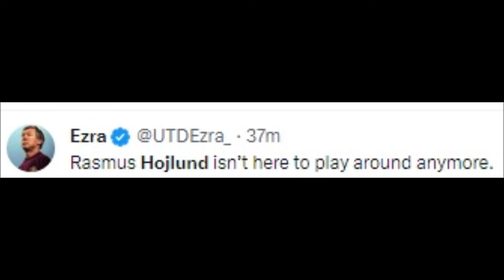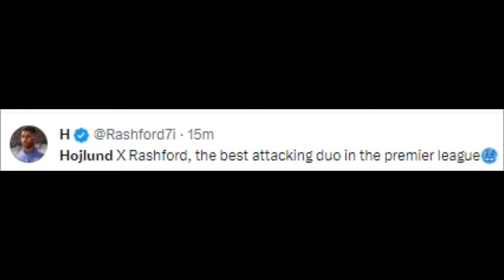FOOTBALL FANS REACT TO RASMUS HOJLUND VS WOLVERHAMPTON | HOJLUND GOAL REACTIONS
Football History

rasmus hojlund,
rasmus højlund,
rasmus højlund highlights,
rasmus højlund skills and goals,
rasmus højlund vs arsenal,
rasmus højlund goals,
rasmus hojlund goal vs san marino,
rasmus højlund interview,
rasmus højlund manchester united,
rasmus hojlund training with manchester united,
rasmus højlund skills,
rasmus højlund unveiling,
rasmus højlund vs brighton,
rasmus højlund all goals,
rasmus højlund at carrington,
rasmus hojlund against arsenal,
rasmus højlund at old trafford,
rasmus hojlund all goals for atalanta,
a detailed comp on rasmus hojlund,
atlantis football rasmus hojlund,
atalanta striker rasmus hojlund speed,
rasmus højlund best goals,
rasmus højlund brother,
rasmus højlund behind the scenes,
rasmus højlund bayern,
rasmus højlund brighton,
rasmus hojlund backheel goal,
rasmus højlund brazil scout,
rasmus højlund bicycle kick,
rasmus højlund back injury,
rasmus højlund bayern munich,
best of rasmus hojlund,
best of rasmus hojlund goals,
best of rasmus hojlund in manchester united,
behind the scenes rasmus hojlund,
pythagoras in boots rasmus hojlund,
you won't believe how fast rasmus hojlund is,
rasmus hojlund goal vs bayern,
rasmus hojlund vs brighton,
rasmus hojlund goal vs bayern munich,
rasmus hojlund vs burnley,
rasmus højlund chant,
rasmus højlund champions league,
rasmus højlund casemiro,
rasmus højlund celebration,
rasmus højlund copenhagen,
rasmus højlund champions league goals,
rasmus højlund clips for edits,
rasmus højlund country,
rasmus højlund clips,
rasmus højlund career mode,
casemiro rasmus højlund,
casemiro grabbed rasmus hojlund,
how to create rasmus hojlund fifa 23,
video clips of rasmus hojlund,
i played the career of rasmus hojlund,
how to create rasmus hojlund fifa 22,
how to create rasmus hojlund pes 2021,
old trafford chanting rasmus hojlund,
rasmus hojlund chant,
rasmus højlund debut manchester united,
rasmus højlund denmark,
rasmus højlund disallowed goal,
rasmus højlund debut,
rasmus højlund denmark goals,
rasmus højlund debut man utd,
rasmus hojlund disallowed goal against brighton,
rasmus højlund dls 23,
rasmus højlund danmark hattrick,
rasmus højlund debut vs arsenal,
darwin nunez vs rasmus hojlund,
rasmus højlund vs arsenal debut,
danny aarons rasmus højlund,
denmark vs san marino rasmus højlund,
how to draw rasmus hojlund,
rasmus hojlund debut manchester united,
rasmus hojlund disallowed goal,
rasmus højlund euro qualifiers,
rasmus hojlund efootball,
rasmus højlund ea fc 24,
rasmus højlund edits,
rasmus højlund euro goals,
rasmus højlund euro qualifiers goals,
rasmus højlund ea fc 24 face,
rasmus højlund espn,
rasmus hojlund english interview,
rasmus højlund euro 2024 goals,
espn rasmus hojlund,
every rasmus hojlund goal,
ea fc 24 rasmus højlund,
erik ten hag on rasmus hojlund,
efootball 2023 mobile rasmus hojlund,
rasmus hojlund ea fc 24,
ea sports fc 24 rasmus højlund,
erling haaland on rasmus hojlund,
rasmus højlund ea fc,
erling haaland vs rasmus hojlund,
rasmus hojlund first training,
rasmus hojlund first training at manchester united,
rasmus højlund first interview,
rasmus højlund first day at manchester united,
rasmus højlund fc 24,
rasmus højlund first goal,
rasmus højlund fifa,
rasmus højlund first training session,
rasmus højlund fpl,
rasmus højlund first manchester united interview,
fc 24 rasmus højlund,
rasmus højlund fc 24 face,
fifa 23 how to make rasmus hojlund,
rasmus hojlund fc 24,
football rasmus hojlund,
first training rasmus hojlund,
fake rasmus højlund,
fm24 rasmus højlund,
rasmus højlund foul,
first interview for rasmus hojlund,
rasmus højlund goal vs bayern,
rasmus højlund goal vs aston villa,
rasmus højlund goal vs tottenham,
rasmus højlund goal vs galatasaray,
rasmus højlund goal vs copenhagen,
rasmus højlund goal today,
rasmus højlund goal vs brighton,
goals of rasmus hojlund,
gary neville rasmus hojlund,
gabriel vs rasmus hojlund,
goal rasmus hojlund vs tottenham,
goal rasmus hojlund vs bayern,
gary lineker rasmus højlund,
how good is rasmus hojlund,
who needs mbappe they've got rasmus hojlund,
skill and goal rasmus hojlund,
rasmus hojlund hat trick,
rasmus højlund highlights vs arsenal,
rasmus højlund here we go,
rasmus højlund height,
rasmus højlund highlights against arsenal,
rasmus højlund hair,
rasmus højlund haircut,
rasmus højlund highlights vs brighton,
rasmus højlund hairstyle,
how to make rasmus hojlund in fifa,
how to pronounce rasmus hojlund,
highlights of rasmus hojlund,
how to make rasmus hojlund in fc 24,
how rasmus hojlund plays